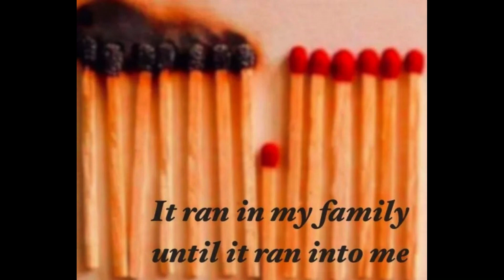It Ran In The Family Until It Ran Into Me | Rev. Vic Ruis | 02052023 | Sunday AM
Pastor teaches us that bad habits, sin, or other things that happen throughout our family lineage doesn't have to keep repeating itself and separating us from God. Through God's amazing Grace and the saving power of the blood of Jesus those things can be interrupted and begin anew.